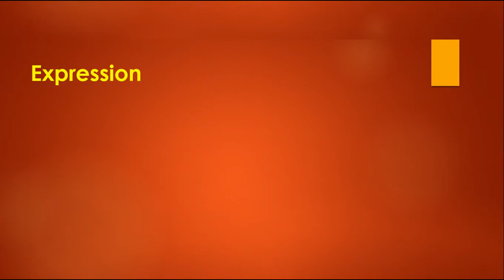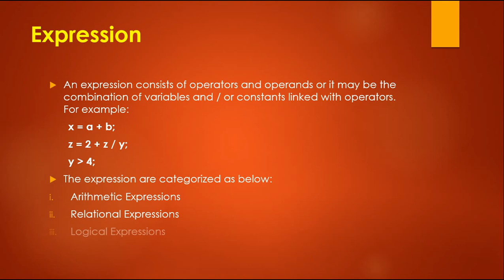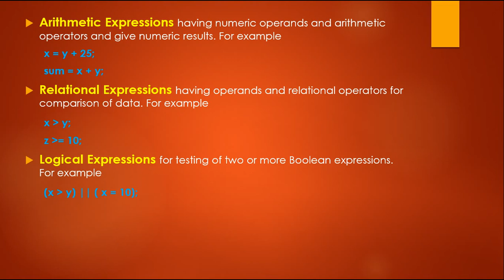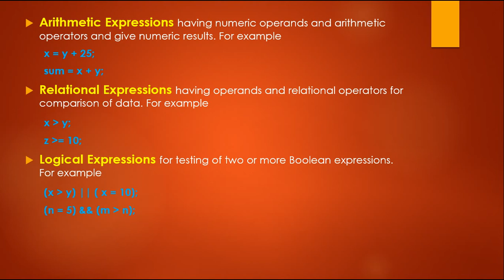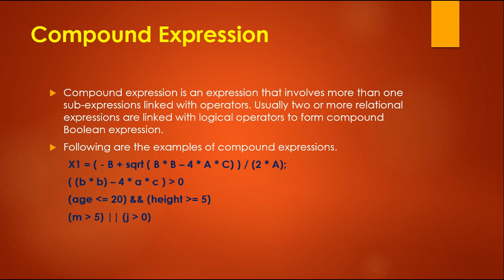Expression and compound expression in C++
What is expression in C++. how to write compound expression in C++.